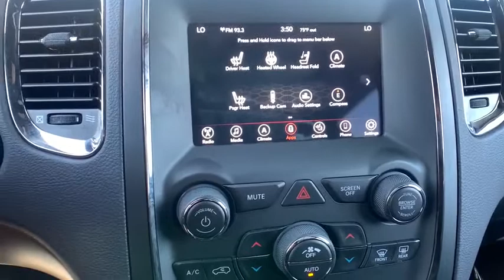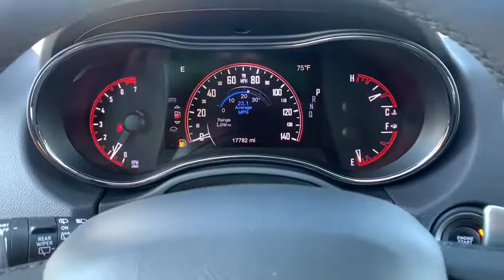2019 Dodge Durango Paso Robels, CA 19602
White Knuckle Used 2019 Dodge Durango available in Paso Robels, California at Mullahey Chrysler Dodge Jeep RAM. S

Mullahey CDJR
2520 Golden Hill Road

 The car you've always wanted! Check out this 2019! The safety you need and the features you want at a great price! With less than 20,000 miles on the odometer, this 4 door sport utility vehicle prioritizes comfort, safety and convenience. Dodge prioritized practicality, efficiency, and style by including: power front seats, heated front and rear seats, and much more. It features an automatic transmission, rear-wheel drive, and a refined 6 cylinder engine. We have the vehicle you've been searching for at a price you can afford. Stop by our dealership or give us a call for more information.
Power Liftgate,Bright Front Door Sill Scuff Pads,Manufacturer's Statement of Origin,Dual Remote USB Port - Charge Only,115V Auxiliary Power Outlet,Security Alarm,Tires: 265/50R20 BSW AS LRR,Power 6x9 Multi-Function Foldaway Mirrors,Radio/Driver Seat/Mirrors Memory,Auto Dim Exterior Driver Mirror,Universal Garage Door Opener,Quick Order Package 2BE GT Plus,Wheels: 20' x 8.0' Satin Carbon - Design 1,Heated Steering Wheel,Sun Visors w/Illuminated Vanity Mirrors,Bright Cargo Area Scuff Pads,Transmission: 8-Speed Automatic,Remote Start System,Exterior Mirrors w/Supplemental Signals,Heated Front Seats,Exterior Mirrors w/Memory,Power Driver/Passenger 4-Way Lumbar Adjust,Heated Second Row Seats,Front License Plate Bracket,Engine: 3.6L V6 24V VVT UPG I w/ESS,Power 8-Way Driver Memory 6-Way Passenger Seats